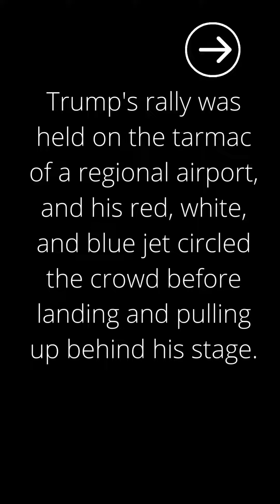Awaiting possible indictment, Trump rallies in Waco and vows to 'destroy the deep state'| Newscell24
Summary: Former President Donald Trump gave a campaign rally in Waco, Texas, vowing to destroy the "deep state" and accusing the Biden administration of being a "regime." He criticized his leading GOP rival, Ron DeSantis, and vowed to defeat those who are corrupting the justice system. The rally took place during the 30th anniversary of the federal siege of David Koresh's compound. Trump walked on stage with a video that included images of the Jan. 6 insurrection and a choir of incarcerated men singing the national anthem.